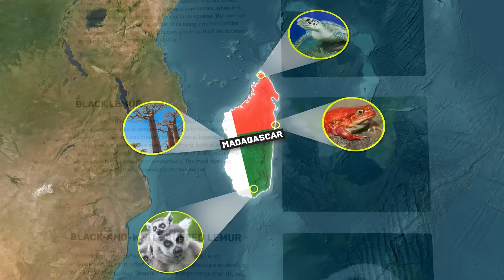L'Afrique : un continent à la géographie unique au monde 🌍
L'Afrique est un continent fascinant ! Voici une vidéo qui présente sa géographie incroyable !

Ecriture : César Roussel, Elouan Pacault

Et Rachid au montage 🔥